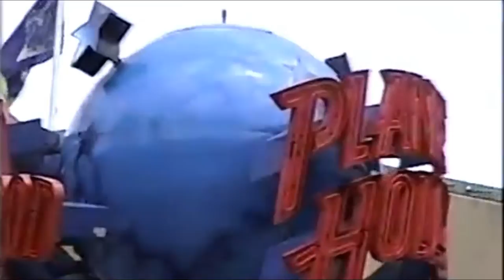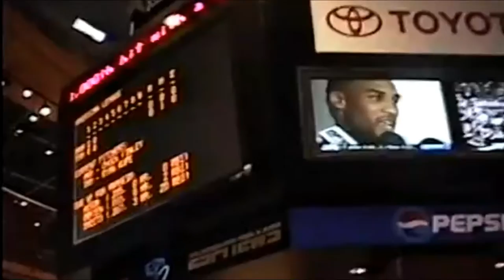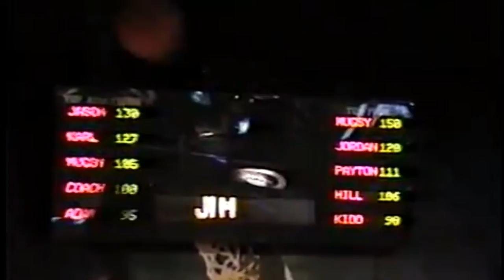Sarah's trip to Baltimore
Sarah took a trip to Baltimore. This is before her three brothers are born.